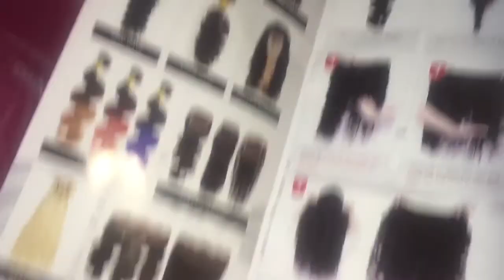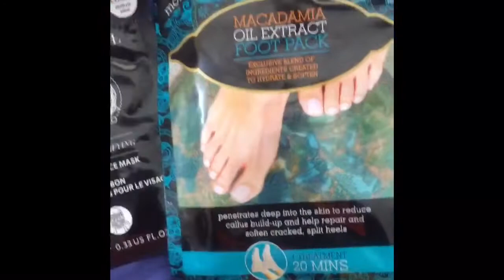Prom 2k18 💄💗💫| Part 1| Flora Ouenadio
360 Lace Frontal with Bundles